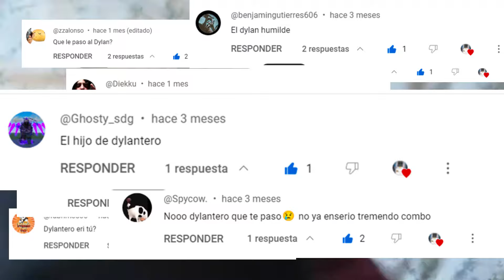SOY EL VERDADERO DYLANTERO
Si tienen otro juego el cual quieren que juegue, déjenlo en la caja de comentarios